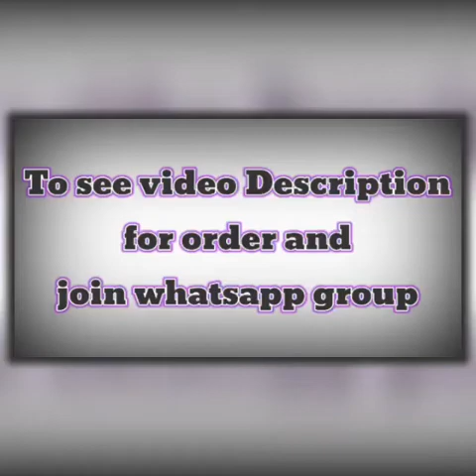Banana Pith Sarees || Vaalai Naar Pattu Sarees || Deekshi Collections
We are manufacturing Banana Silk Sarees  /  Vaalai  Pattu  Sarees / Chinnaalapattu Sarees
Sarees Length 5.5Mtrs First time in Online

Reseller  Ping me for Daily Updates:-

Jamdani Sarees,
DEEKSHI Collections
deekshi Collections,
bridal sarees,
kuppadam sarees,
uppada sarees,
chiffon sarees,
chettinad sarees,
georgette sarees,
party wear sarees,
 designer sarees,
saree blouse,
pure georgette sarees,
sari, sarees,
new georgette sarees occasional
 wear festiv wear,
cotton sarees,
 georgette sarees with designer blouse,
trendy sarees,
party wear,
lahenga sarees, net saree,
colourfull border work pure designer georgette sarees,
designer blouses,
 chiffon, georgette sarees party wear,
 indian saree, style saree,
 lehenga, georgette party wear saree,
 sana silk sarees,chanderi sarees,
uppada sarees,kuppdam sarees,
mongo silk sarees,
kurtis,pochampally ikkat sarees,
chanderi silk,
banarasi silk, mango silk,
Rayon fabric, blouse designs, rayon cloothes,
sana silk saree price, Kajivaram Sarees,
Chiffon sarees, Printed sarees,
Digital Printed sarees,
Wedding sarees,
Party wear sarees,
Banarasi sarees,
Bangalore silk sarees,
Linen Sarees,
Ikkat sarees,
Two tone sarees,
Hadloom sarees,
Organza sarees,
Organsa sarees,
half sarees,
Rayon Kurtis,
Bandhani Sarees,
saris,
Daily wear sarees,
Blouse designs,
Bridal sarees,
Marriage collections,
latest sarees,
lehanga designs
Deekshi Sarees,
gotapatti sarees
Deekshi Sarees
organza sarees
sarees
Deekshi Sarees
sana silk